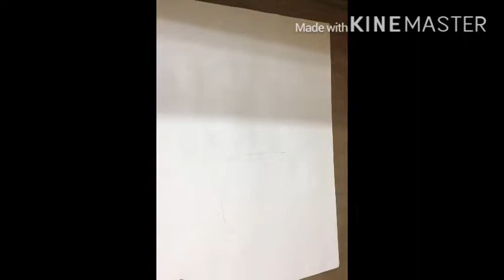Watercolour colour painting || easy to make || flower vase 🏺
Watercolours # flowers # vase # flower vase

Tell in comments which you like the most
Oil pastels
 Acrylic paints
 Poster colours
 Watercolour cakes /tubes
And tell your fav colour

 # steps
 We are doing water on water paints so we will apply Warner to sheet. Start using colour. It is your choice to do same or different colours
Then apply 1st layer of flowers then vase 🏺  and let it dry . Now start taking more dark and do 2nd layer
Dry it  don’t you too much water that your paper gets torn and you have too start over
Last and 3rd layer making our flowers 🌷
 Do hi light it and give last touches according to your painting 🖼

 If you wanna see more videos of mine

# art lovers